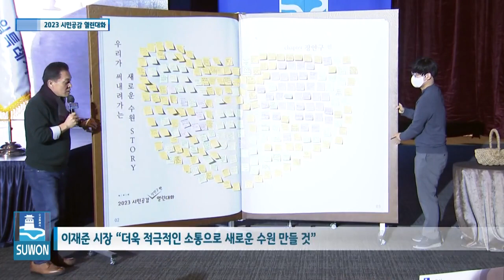2023년에도 소통으로 수원을 새롭게!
이재준 수원특례시장이 9일과 10일에 걸쳐
4개 구 구민과 함께 하는 ‘시민공감 열린대화’를 열었습니다.

‘시민공감 열린대화’에서는
민선 8기 수원시 3대 목표 실현을 위한
2023년의 계획을 소개하고
시민들의 목소리를 듣는 시간을 가졌습니다.

[ 이 재 준 / 수원특례시장 ]
민선 8기는 다시 한번 ‘수원을 새롭게, 시민을 빛나게’로 비전을 세우고 3대 목표를 설정했습니다.
탄탄한 경제특례시, 깨끗한 생활특례시, 따뜻한 돌봄특례시. 3개를 설정하고 올해 2023년은 세부 5가지 목표를 설정했습니다.

특히, 지역 경제의 선순환을 강조하며
기업 유치를 위해 토지 규제를 완화하고
‘수원기업 새빛펀드’를 조성해 벤처 기업을 지원하는 등
더욱 구체적인 진행 상황과 추진 방안도 설명했습니다.

이외에도
청년 지원 주택과 통합 돌봄 서비스,
수요응답형 모빌리티 서비스와 손바닥 정원 등
125만 수원특례시민을 위한 로드맵을 제시하며
의지를 밝혔습니다.

또한, 현장에서는 시민의 의견에
담당 부서장이 즉시 답변하며
적극적인 소통을 이어갔습니다.

이틀에 걸쳐 영통구, 권선구, 팔달구, 장안구까지
4개 구 주민 2000여 명과 만난 이재준 시장은
올해도 시민들과 최선을 다해 소통하며
새로운 수원을 만들어가겠다고 전했습니다.

빛나는 시민을 만들기 위해 최대한 노력합니다.
그래서 새로운 수원을 만들겠습니다.
여러분들이 바로 수원입니다. 수원의 미래입니다.
미래의 수원을 여러분과 함께, 그 미래와 함께 만들어가겠습니다.

수원iTV News 이근아입니다.